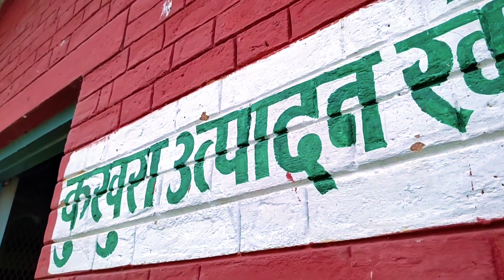Discover the Hidden Treasures of East Nepal's Farms | A Journey Through Nepal's Heartland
This is DB LIMBU from Nepal. I love Making Village Lifestyle, Culture, Village Food, Primitive Technology, Natural Landscapes,  Travel, and Videos of Different Nepali societies and Parts. On this channel, you can watch all about Nepali Village life.

Cover Topic:
Rural Nepal
rural life of Nepal
Nepali village lifestyle
Nepal village life
Nepali mountain village
village life of rural Nepal
rural life in Nepal
Nepali mountain village life
daily lifestyle of Nepali mountain village people
how Nepali people live in rural village.